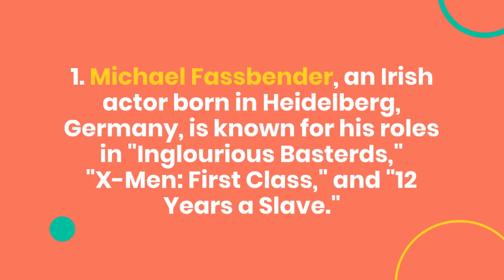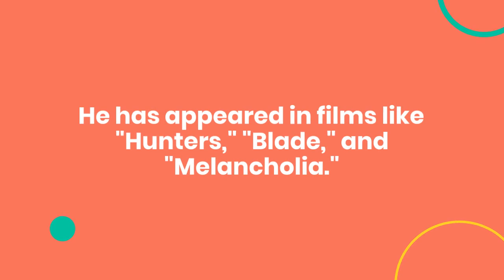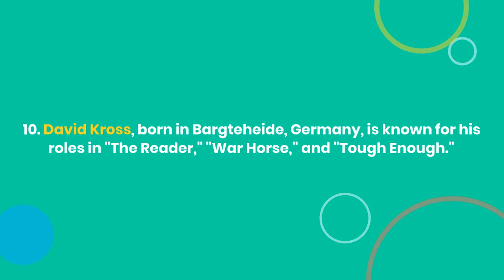Unveiling Germany's Finest: The 10 Most Famous Actors in the Spotlight ‼️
🌟🇩🇪 Prepare to be dazzled as we shine a spotlight on Germany's finest actors! In this exclusive video, we unveil the top 10 most famous actors who have captured the hearts of audiences worldwide. From critically acclaimed performances to box office hits, these talented stars are true gems of German cinema.

🎭✨ Join us on a journey through the world of German cinema as we uncover the 10 most famous actors who have made a lasting impact on the silver screen. From iconic roles to unforgettable performances, these actors have solidified their place in cinematic history.

🎬🌟 Get ready to meet the faces behind some of Germany's most beloved films! In this video, we reveal the top 10 most famous actors who have captivated audiences with their talent and charisma. From classic dramas to modern blockbusters, these actors are the true stars of German cinema.

🇩🇪🌟 Dive into the world of German entertainment with our exclusive countdown of the top 10 most famous actors! From breakout performances to seasoned veterans, these actors have earned their place in the spotlight and continue to inspire audiences around the globe.

📽️✨ Discover the cinematic treasures of Germany as we showcase the 10 most famous actors who have left an indelible mark on the film industry. With their talent, versatility, and passion for storytelling, these actors represent the best of German cinema and entertainment.

Discover GERMANY's Biggest Stars: The 10 Most Famous Actors Revealed
Recently uploaded
New to you
History